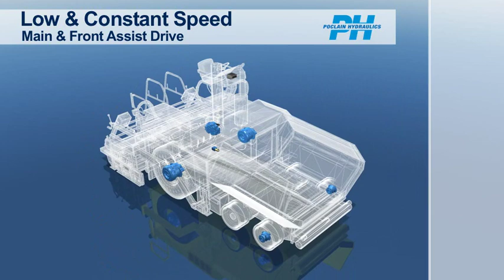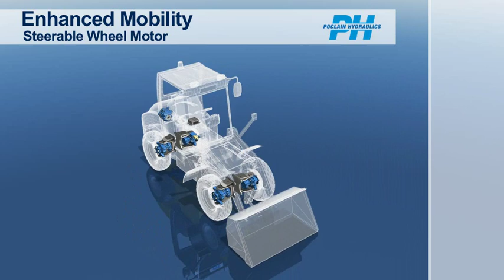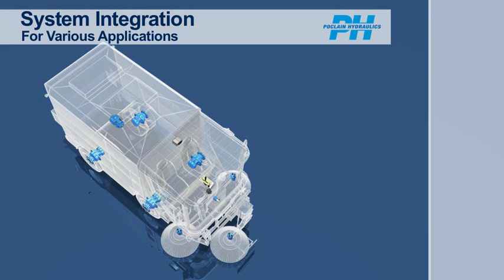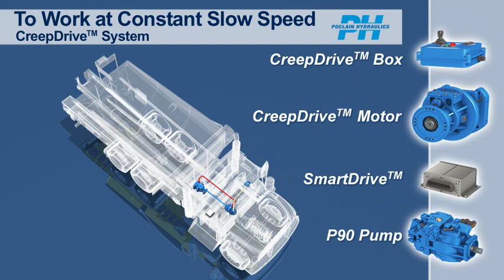Hydraulic systems for construction applications by Poclain Hydraulics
Hydraulic systems for construction applications by Poclain Hydraulics: crusher, compactor, mini loader, grader, sweeper, multi tools carrier, asphalt paver, works truck, off-road trailer, light commercial vehicle